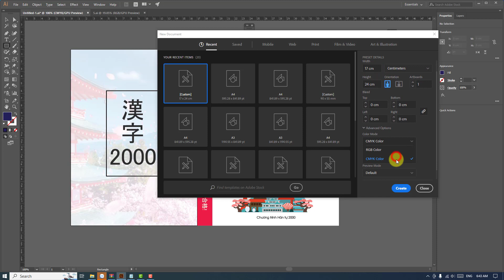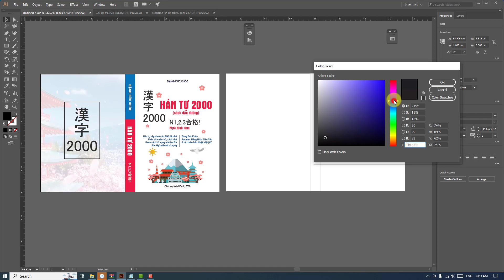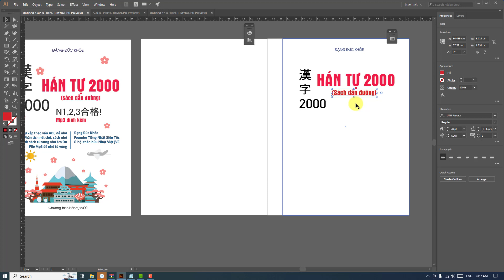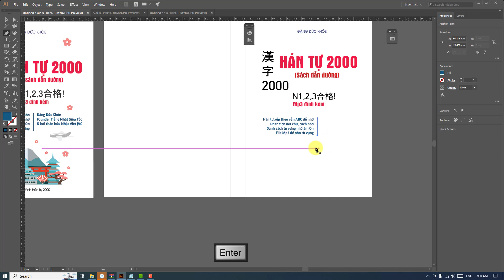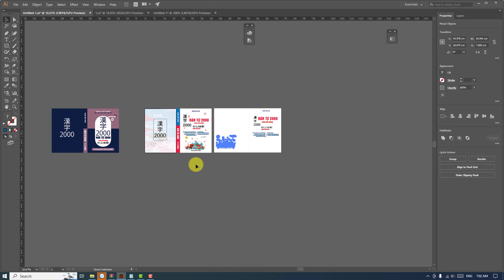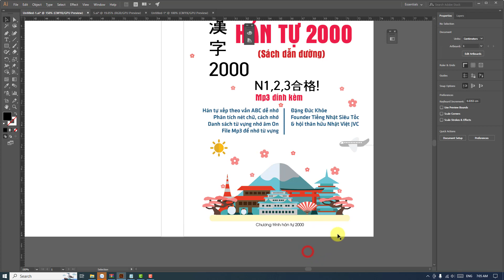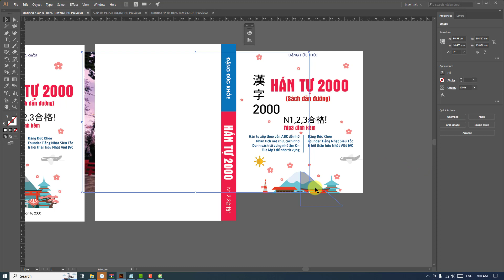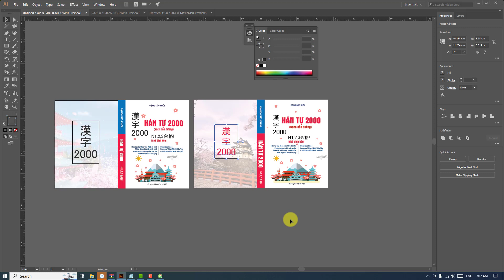Hướng dân thiết kế bìa sách Nhật bản bằng Illustrator | Design Dạo